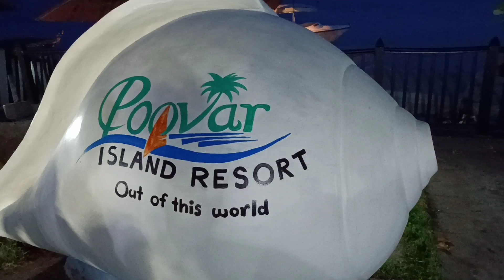VLOG | POOVAR ISLAND RESORT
This is a resort at poovar, trivandrum.